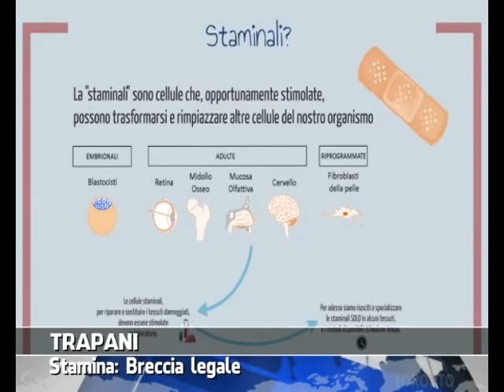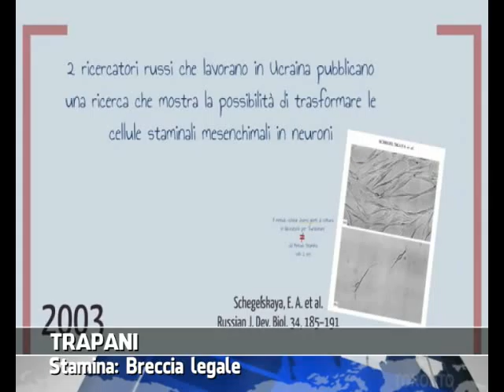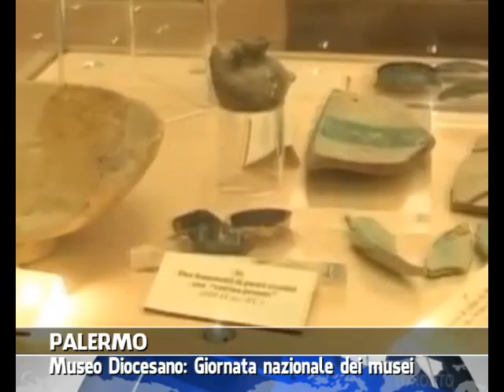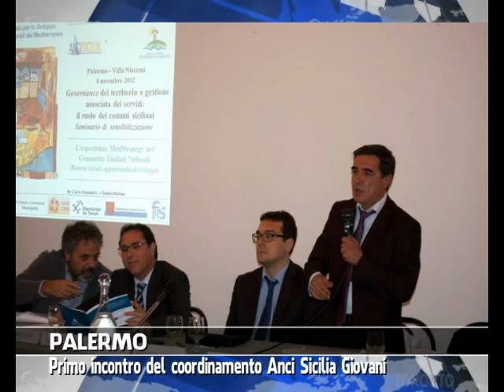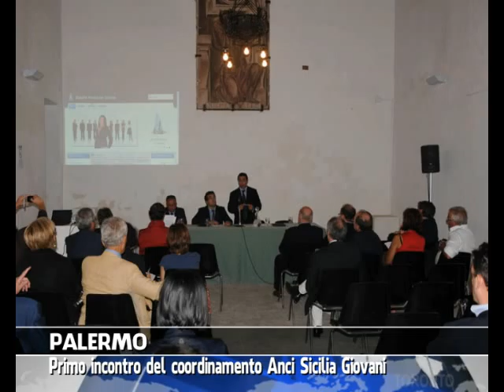VG8 - EDIZIONE 14 FEBBRAIO 2014